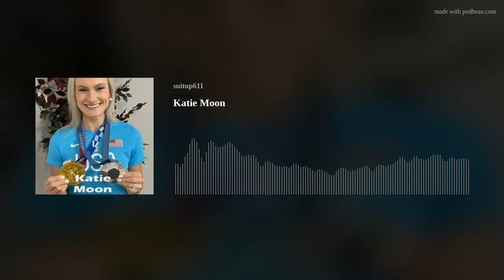Katie Moon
Gold and silver medal winning Katie Moon pole vaults with a purpose.